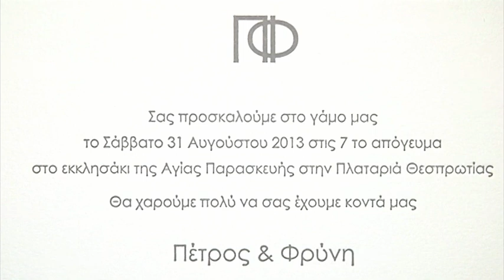Plataria Wedding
Πέτρος & Φρύνη